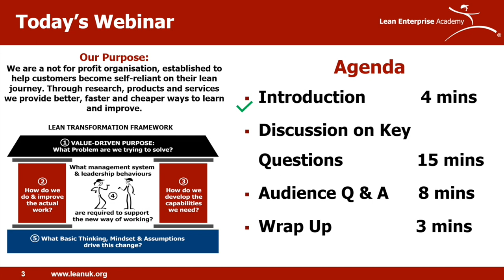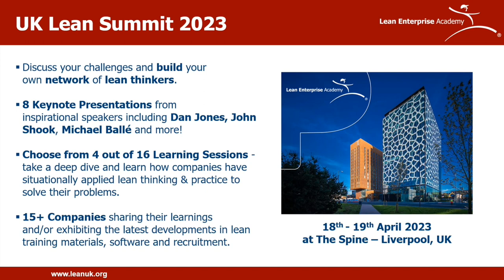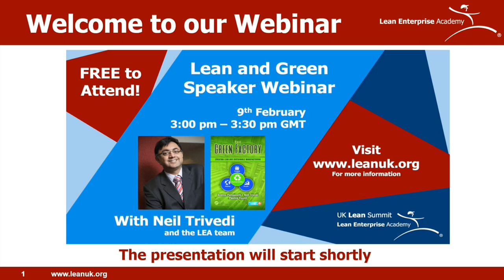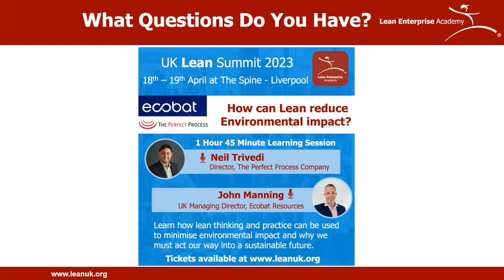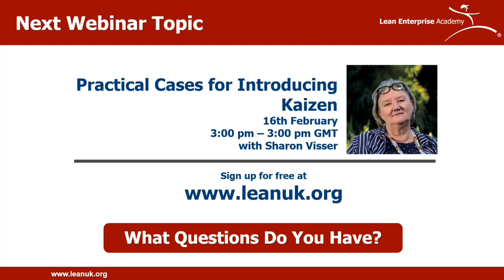How can Lean Reduce Environmental Impact?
Listen to our How can Lean Reduce Environmental Impact Webinar as part of the build up to the UK Lean Summit on the 18th - 19th April 2023. Guest speaker for this webinar is author of 'Lean and Green' and Director of the Perfect Process Company Neil Trivedi.